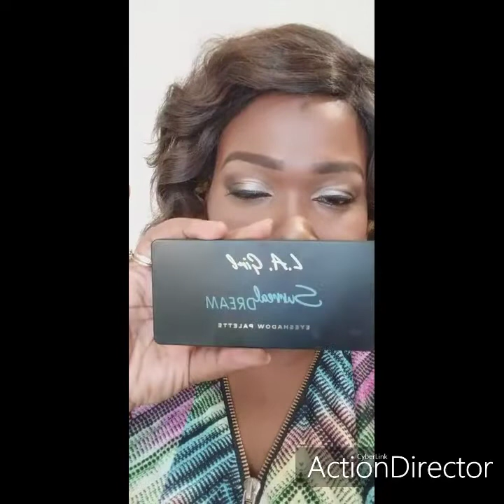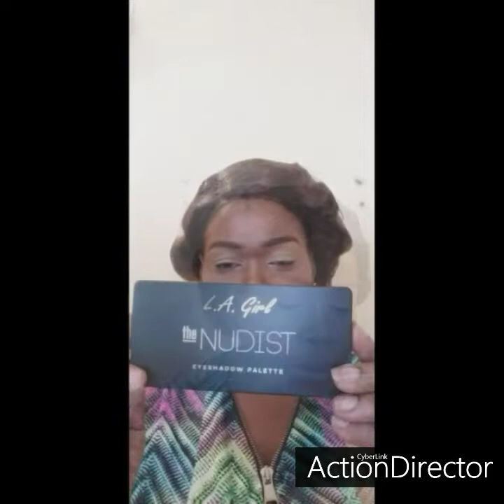Flora Makeup palette eyeshadow L.A GIRL Wonder+lust Surreal Dream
Cc je vous est concocté un autre maquillage Nude avec 4 couleurs très simple sur cut Crease.
Natural Beauty Hair residence Gaston Viens Ilot L Bergevin CO3 97110 Pointe à pitre
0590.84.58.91